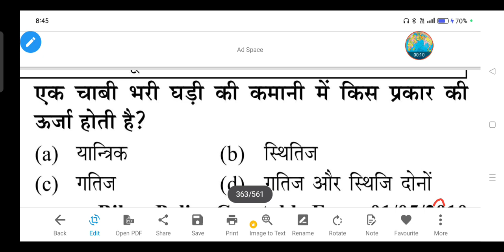एक चाबी भरी घड़ी की कमानी में किस प्रकार की ऊर्जा होती है?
(a) यान्त्रिक

(b) स्थितिज

(d) रातिज और स्थिजि दोनों